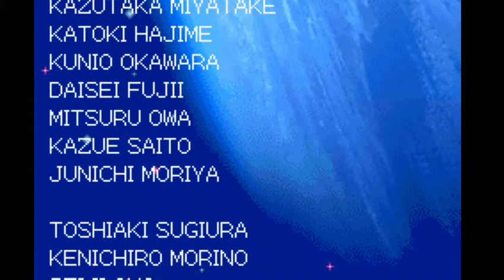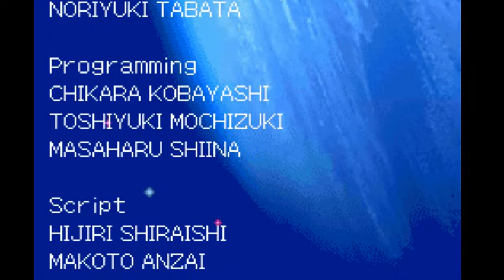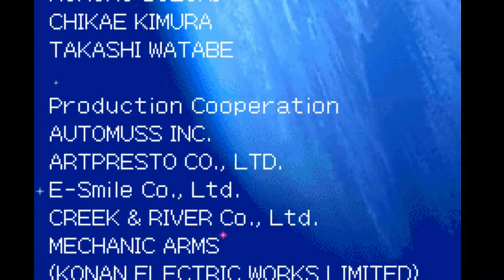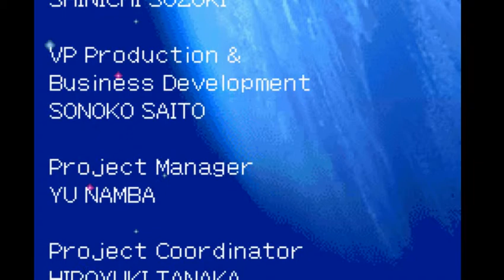Super Robot Wars Original Generation (Kyosuke Playthrough): Final Episode pt 2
And so it comes to an end.